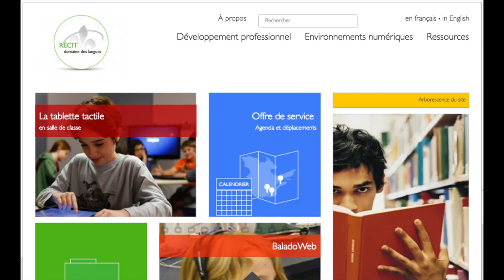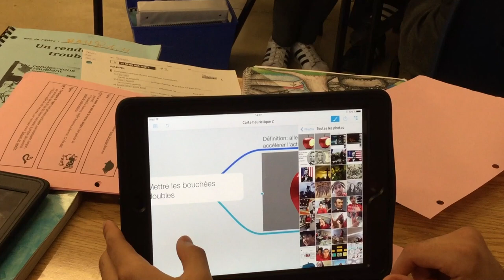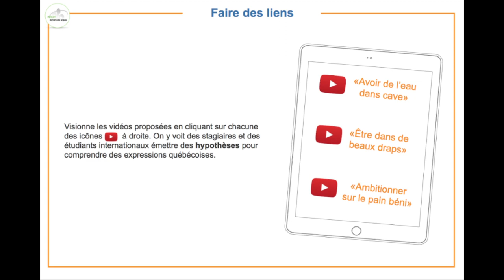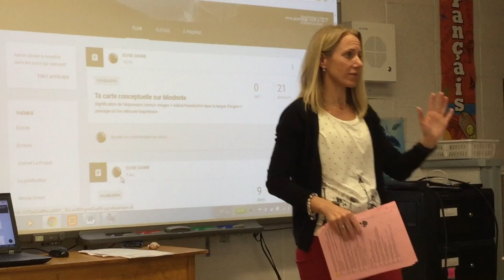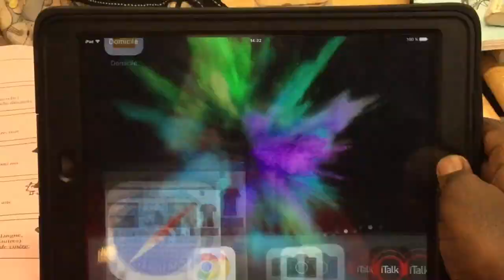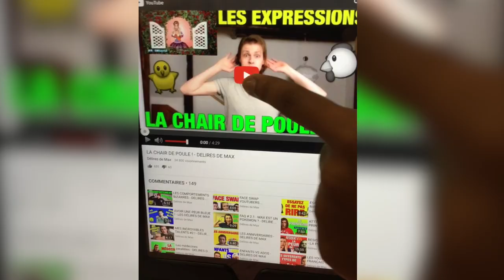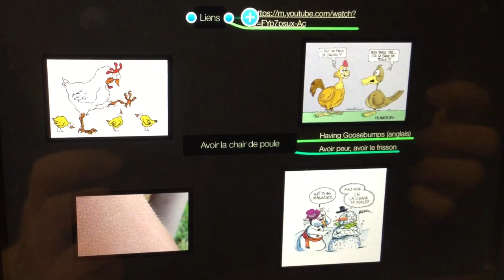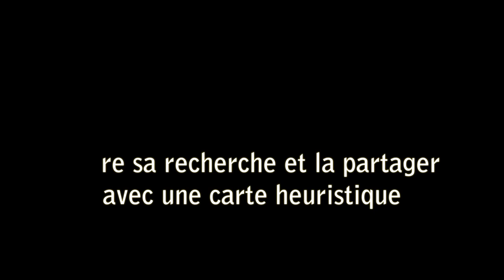Découvrir des expressions figées : faire sa recherche et la partager avec une carte heuristique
Cette vidéo traite de la cartographie d'information. Une enseignante et ses élèves utilisent un logiciel de carte heuristique pour organiser leurs idées et partager le fruit de leurs recherches. Pour accéder aux chapitres, cliquez sur les liens plus bas.

01:39 le projet
04:34 les consignes en classe
06:27 les élèves en action
10:17 conclusion